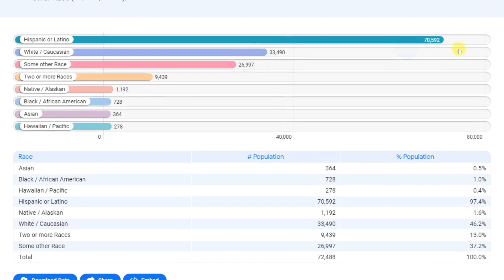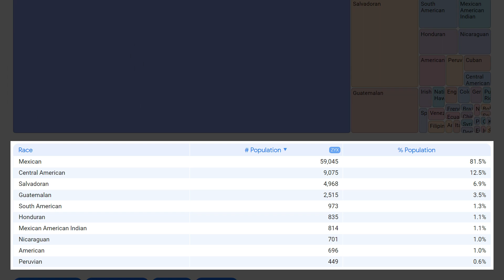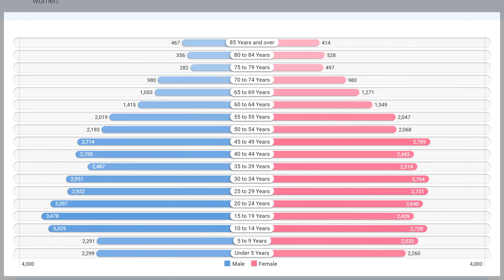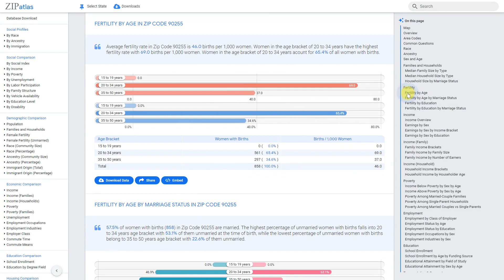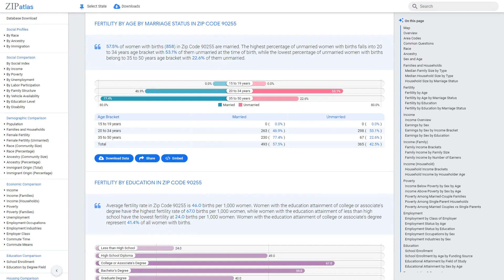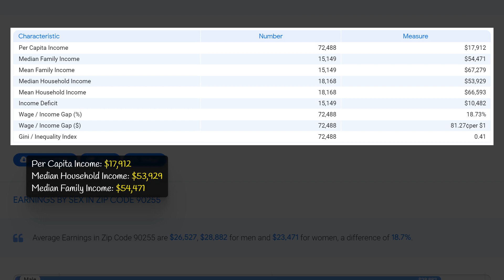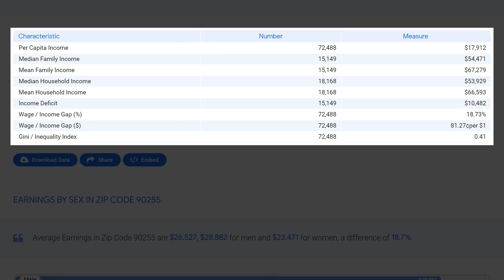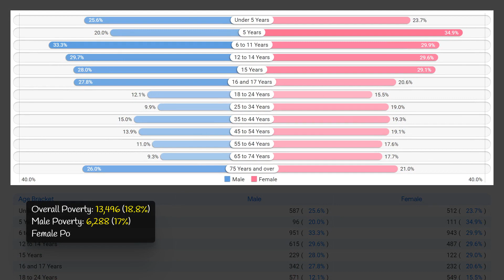Zip Code 90255 (CA) Social & Economic Profile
This YouTube video by ZipAtlas explores the zip code 90255 in California, providing an in-depth look at its geographic, social, demographic, and economic characteristics. Viewers will gain a better understanding of the community, its people, and the factors that contribute to its unique identity. From the bustling streets and diverse neighborhoods to the local economy and social dynamics, this video offers a comprehensive overview of zip code 90255 in California.